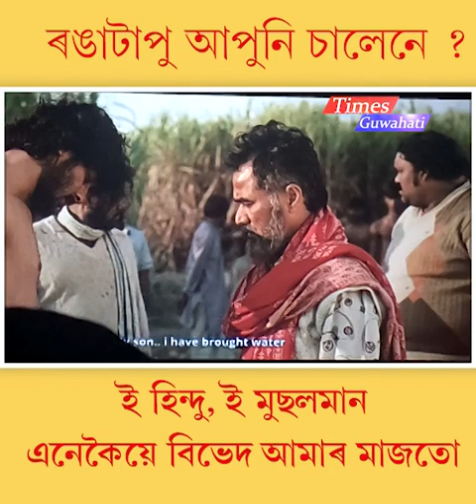ৰঙাটাপু চালেনে নাই ! কেনে পালে কমেন্ট কৰি জনাবচোন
About us
We are a web portal from North-East
Times Guwahati